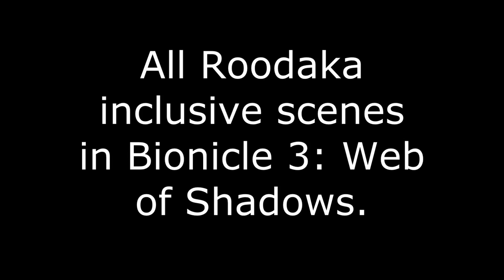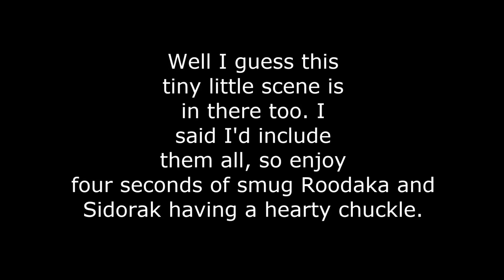Bionicle Movie 3: Roodaka scenes compilation (HQ)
She is unfortunately, one of the few redeeming factors of what is essentially a kids movie.
I made some minor editing changes so that the video would transition a bit more smoothly.

Roodaka is voice-acted by Kathleen Barr, who is also known for her work voice acting characters such as Trixie and Queen Chrysalis from My Little Pony: Friendship is Magic. As well as Kevin and one of the Kanker girls from 'Ed, Edd n Eddy'.

Bionicle 3: Web of Shadows was originally released on October 11th, 2005. Made by LEGO and MIRIMAX Home Entertainment.